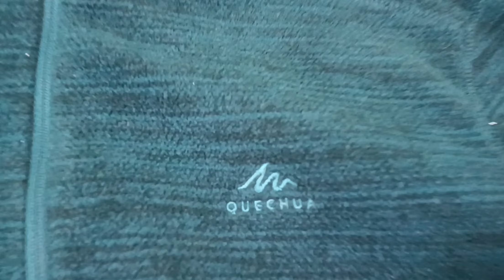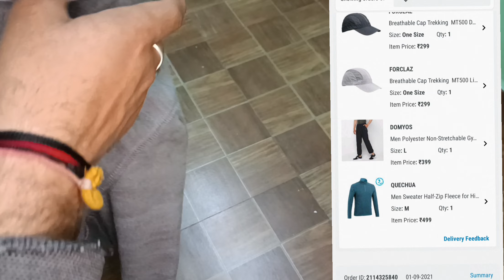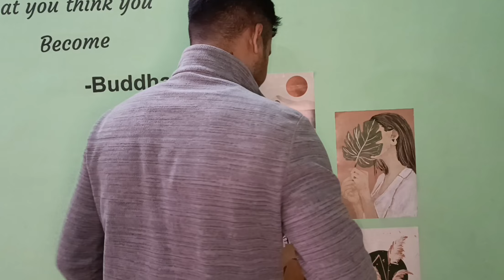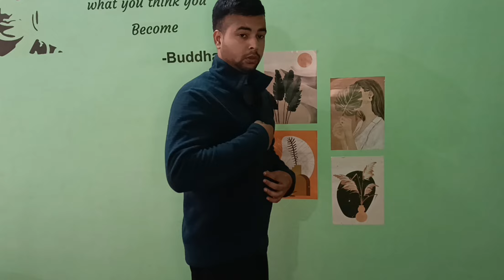Quechua fleece MH100 half zipper Detailed review 😎 |grey and blue colour | Quechua 🧥jackets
Decathlon is vertically integrated, designing and developing its own products and marketing under its more than 20 brands, with each sport—and often sub-sports and sports groups—having their own:
Decathlon winter❄⛄ 🧥jackets -10° | Quechua travel 500
Aptonia - Nutrition and TriathlonArtengo - Tennis and SquashB'Twin - CyclingCaperlan - FishingDomyos - Fitness, Gym and DanceForclaz - TrekkingFouganza - Horse RidingFLX - CricketGeologic - Target Sports such as Archery, DartsGeonaute - Sports ElectronicsInesis
Hey! Checkout this product on Decathlon App
For blue fleece link
men hikking fleece mh520
After 2 year use review
decathlon cargo pants
decathlon fleece jacket
quechua jacket
decathlon fleece
quechua fleece jacket
decathlon winter jacket
decathlon sweater
decathlon winter jacket review
quechua fleece
decathlon jacket
decathlon jackets for winter
fleece jacket
decathlon hoodie
decathlon fleece review
decathlon fleece jacket mh120
quechua mh120 fleece
quechua winter jacket
decathlon men's hiking fleece mh100
quechua sweater
decathlon best winter jacket
decathlon jackets
decathlon sh100 jacket
decathlon sweatshirt
domyos jacket
forclaz jacket
men hiking fleece mh20 black
men's hiking fleece mh100
decathlon mh500 jacket
decathlon mt50 jacket
decathlon winter clothes
forclaz mt 50 jacket
hoodie sweater